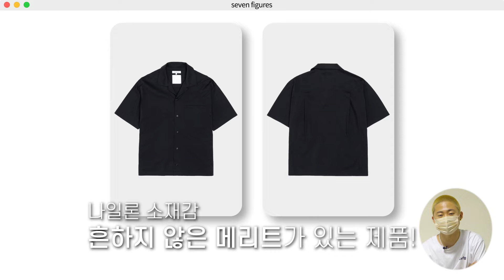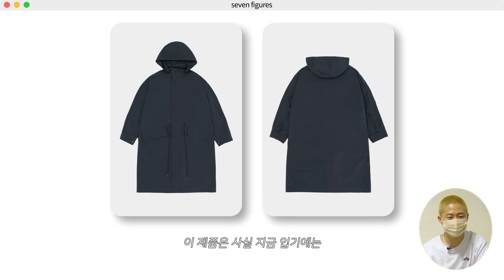스탠다드한 브랜드로 만나보는 여름 스타일링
세븐피겨스 X HAO 기획전 무신사 단독 최대 40% 할인